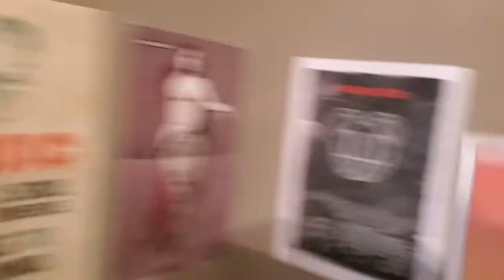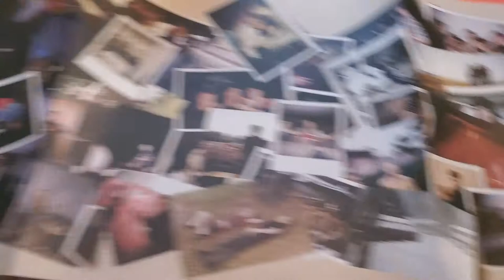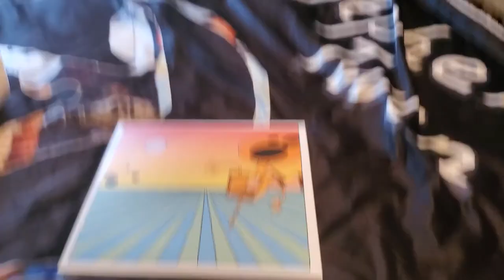The Dismemberment Plan - Emergency & I Vinyl unboxing